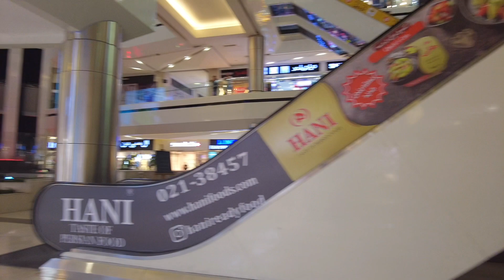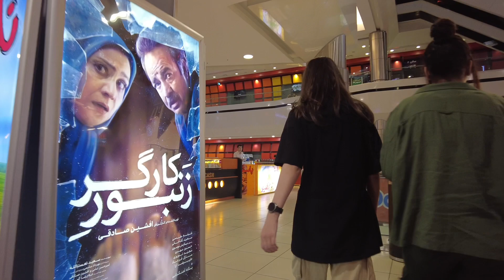IRAN - Tehran 2023 / Walking in Luxury shopping mall ایران تهران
✅All the videos in this channel
 original and personally recorded by Nila travel

l love you all💗